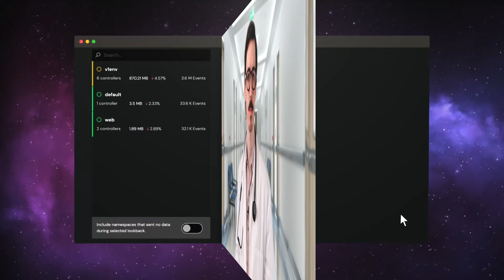A Consolidated Platform for Your Kubernetes Cluster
Are you experiencing neck pain from sifting through mountains of log data? You may be suffering from data neck. Edge Delta has the fix for you. We provide a consolidated platform for your Kubernetes cluster. Streamlining the troubleshooting process and centralizing all of your logs and metrics to one platform. Saving you and your team on time, cost, and data neck.